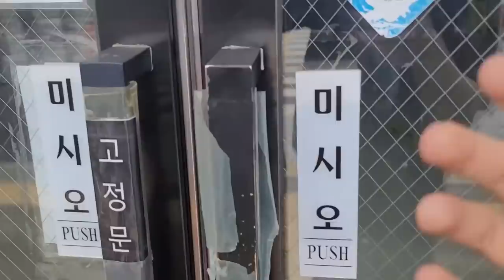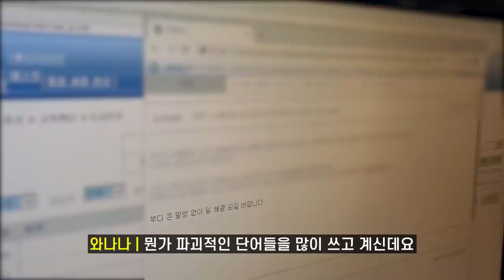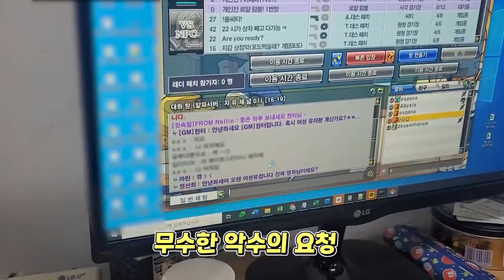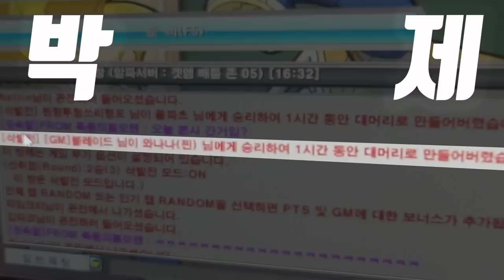어느 오래 된 온라인 게임의 진실..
헐..